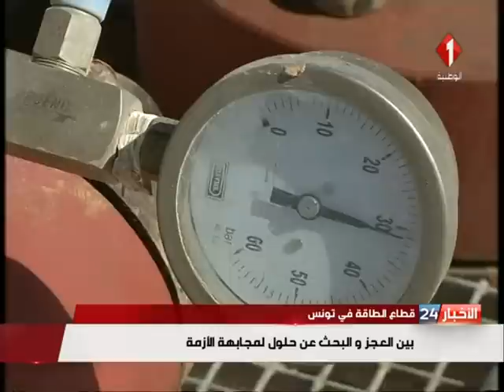نشرة منتصف الليل للأخبار ليوم 25 / 11 / 2017